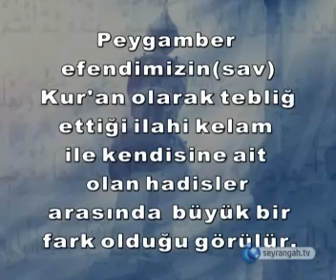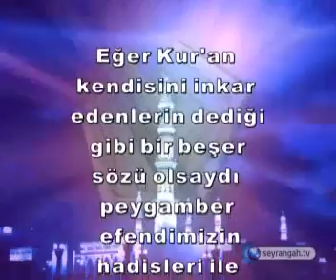Kur'an ve Hadis üslubundaki fark